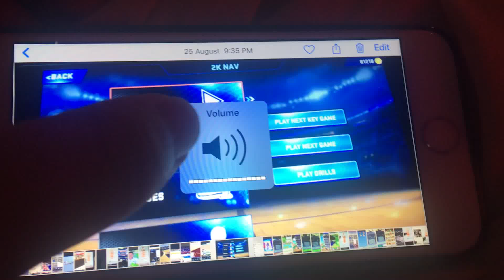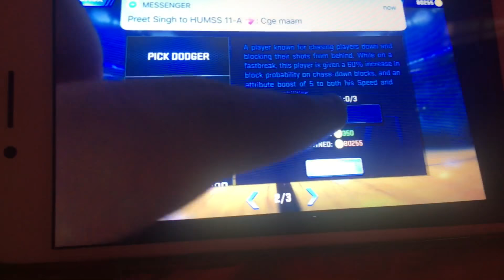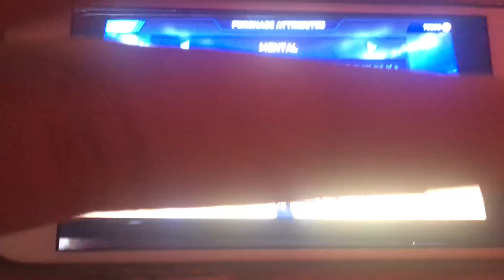Wow 😲 Is this the Main Video Go Team Of Mine 💖🐎